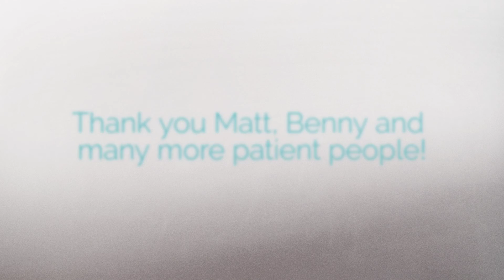Photographer's outtakes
Martina takes pictures but cannot count; word mess up and more outtakes.

Martina Zando Photography is a Boutique Portrait, Boudoir and Lifestyle Photo Studio in Las Vegas, providing photoshoots for lifestyle shoots and professional needs in Nevada, Southern California and other destinations. Martina Zando Photography focuses on producing sophisticated and contemporary photographs to best capture every client. Martina Zando Photography aims to provide a positive and fun experience in front of the camera, as well as creating outstanding photographs and print products.

At Martina Zando Photography we help you prepare for the photoshoot during a pre-consultation. As a Boutique studio we only have limited photoshoots to concentrate on all your needs. As the photographer, I help you choose the outfits and the style and I walk you through how to best prepare for your fitness or lifestyle  shoot. The professional make up and hair artist will take care of you, so that on the day you can just relax and feel pampered. I strive to incorporate different styles to personalize your shoot and create stunning, edgy and contemporary photographs perfect for you. I offer outdoor lifestyle and fitness photoshoots for clients who love nature and want to make the outdoors their stunning backdrop; I also travel for on location and destination photoshoots.
Our clients rave about my photoshoots for the amazing images, but also for the rewarding experience of their photoshoot. As the photographer, I feel privileged to be able to create art for every person and feel that my work can have a positive impact on my clients’ life and confidence.